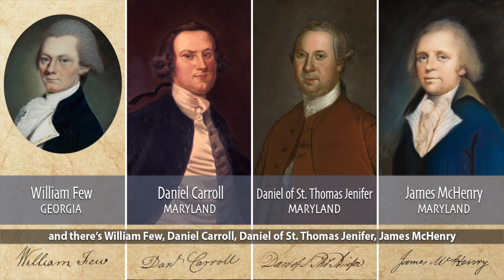Who Signed the Constitution Song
Hello Community!!! Welcome to Cenapsis. You are currently watching the Constitution Signers song.

Here's the Signers of the Constitution song by request for Constitution Day this September 17th. My biggest struggle with this was the song...I nearly did a Boogie Woogie number, but it began to sound out of place. So, this was the result of starting fresh. By the way, the names are in order first by state, then by last name. I hope you enjoy it!

Cenapsis

Lyrics:

William Samuel Johnson
Roger Sherman
Richard Bassett

Gunning Bedford, Jr.
Jacob Broom
John Dickinson

George Read
Abraham Baldwin
William Few

Daniel Carroll
Daniel of St. Thomas Jenifer

James McHenry
Nathaniel Gorham
Rufus King
Nicholas Gilman

John Langdon
David Brearley
Jonathan Dayton
William Livingston

William Paterson
Alexander Hamilton
William Blount
Richard Dobbs Spaight

Hugh Williamson
George Clymer
Thomas Fitzsimons
Benjamin Franklin

Jared Ingersoll
Thomas Mifflin
Gouverneur Morris

Then, there’s Robert Morris
James Wilson
Pierce Butler

Charles Pinckney
Charles Cotesworth Pinckney
And John Rutledge

John Blair
James Madison Jr.
And, last, George Washington

These, the signers of the American Constitution